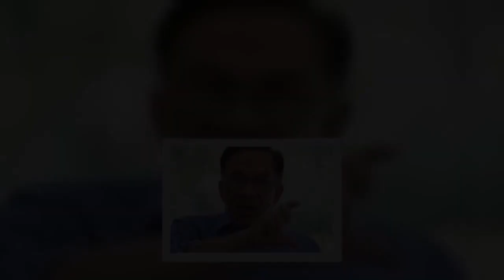“The Muhyiddin government has fallen,” Anwar Says He Has Documents Proving Majority Support